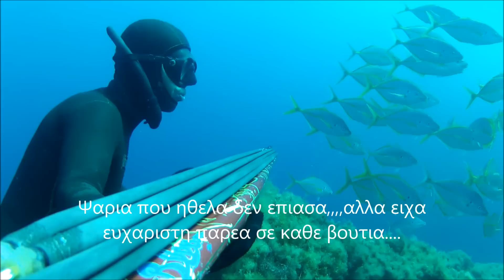Meramveliotakis Samos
Meramveliotakis Samos      Bleu  Tec     Mandaray